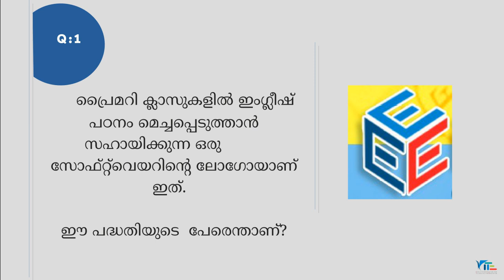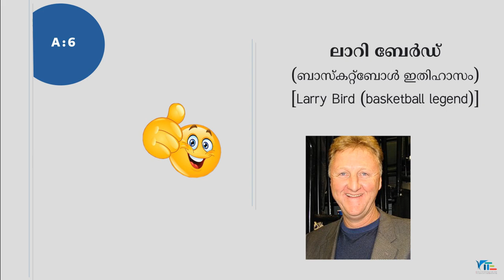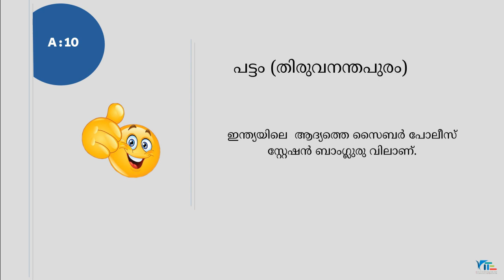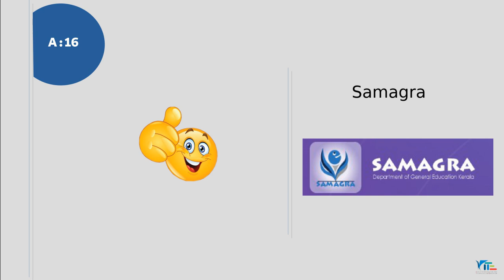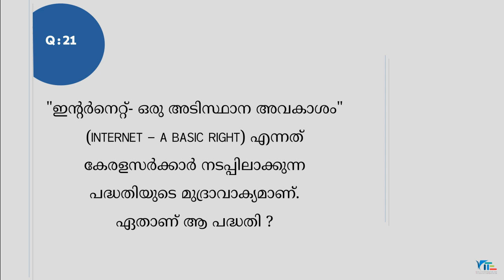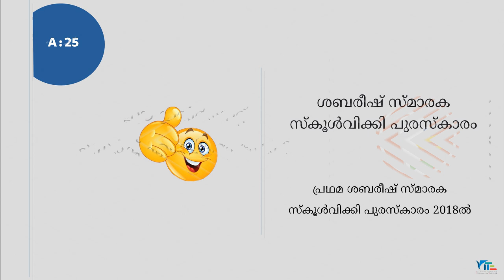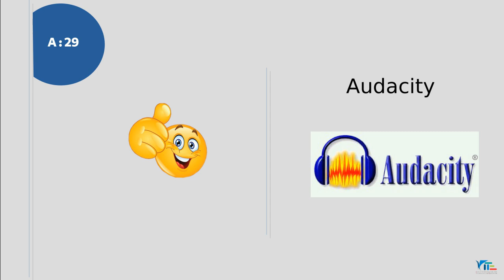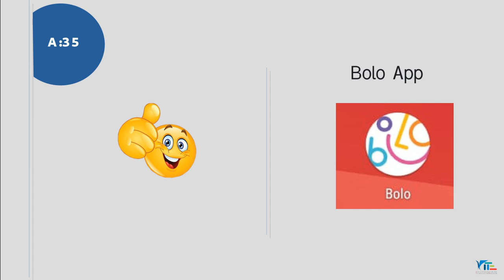SASTHRAMELA IT QUIZ 2022 | UP SUB DISTRICT LEVEL QUIZ | സബ്‌ജില്ലാതല ചോദ്യങ്ങളും ഉത്തരങ്ങളും.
SASTHRAMELA IT QUIZ 2022 | UP SUB DISTRICT LEVEL QUIZ | QUESTIONS & ANSWERS
സബ്‌ജില്ലാതല  ചോദ്യങ്ങളും ഉത്തരങ്ങളും.

Courtesy of questions and answers : KITE, Kerala Government.